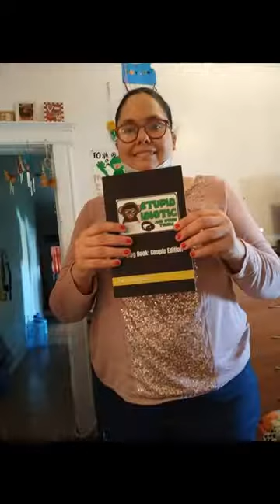Amanda Cartrette With Autism 25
This Is The 25th Photo Slideshow Sequel Of Me, Amanda Cartrette With Autism 25.